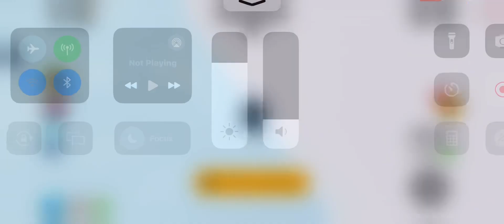Roblox Destroy The Tower